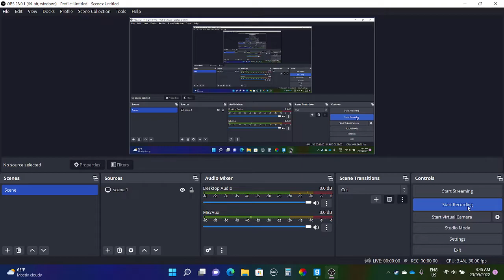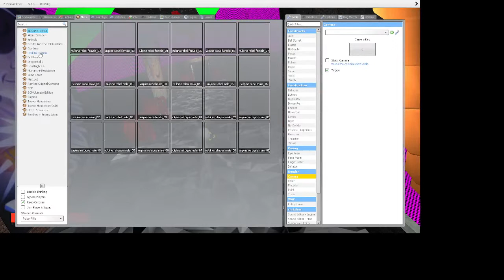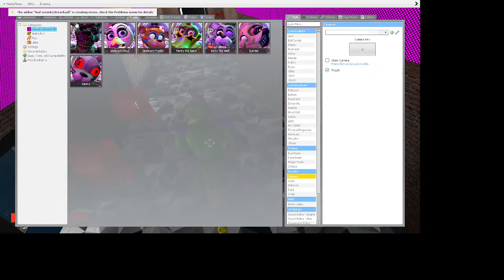FNAF SECURITY BREACH PILL PACK REVIEW!